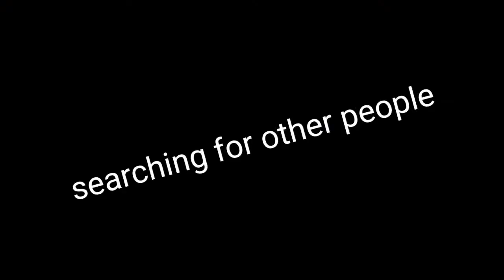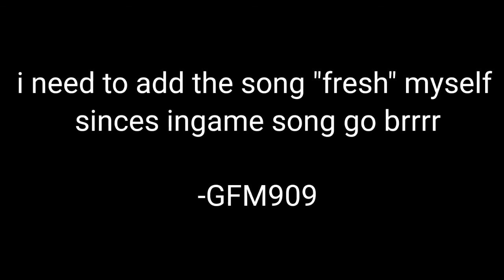friday night funkin but roblox